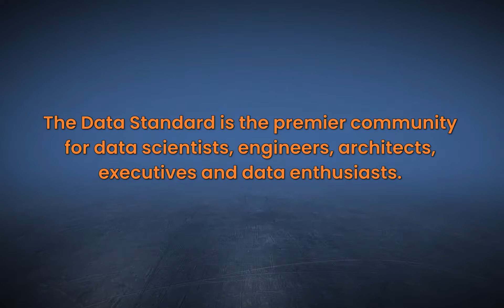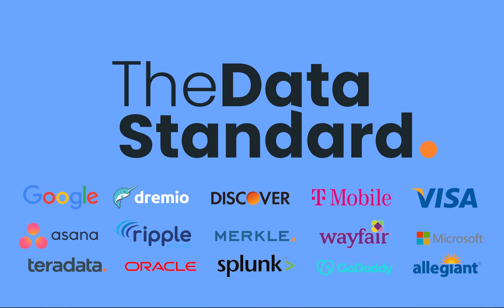Ai and ML chatbots? with Jim Walker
In this episode, guest Jim Walker sits down with TDS to discuss ai and ml chatbots.